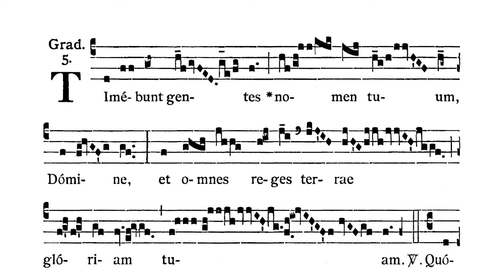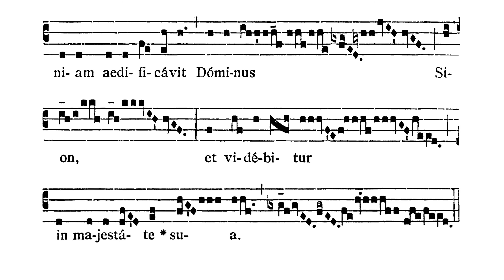Dominica III post Epiphaniam - Graduale (Timebunt gentes)